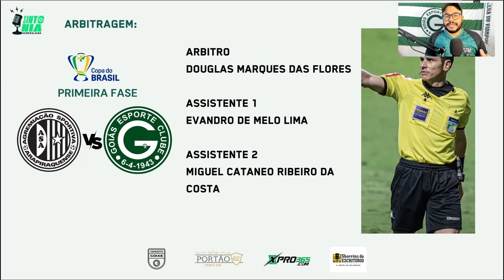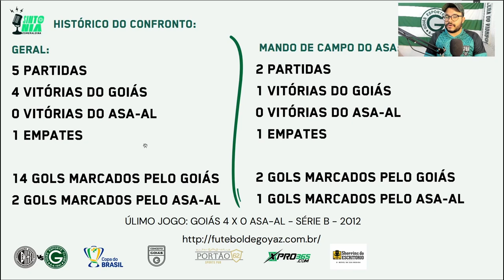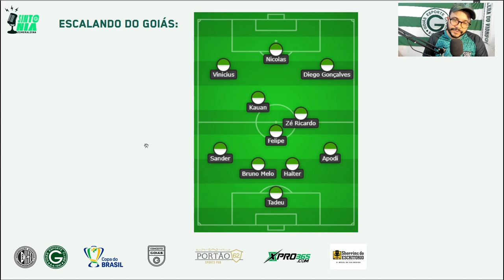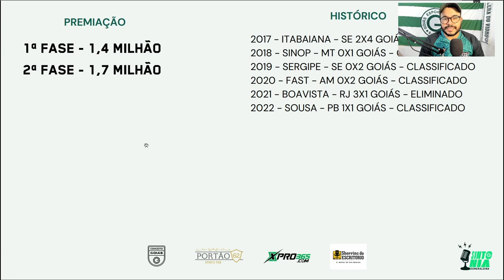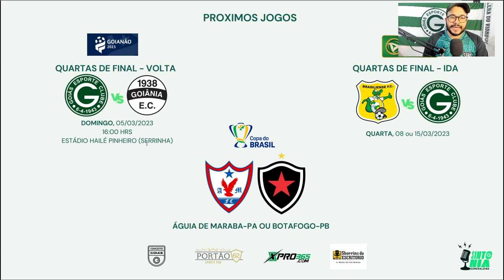🔥🏆PRA FAZER VALER O FAVORISTISMO! COMO JOGA O GOIÁS? PRÉ JOGO ASA-AL X GOIÁS COPA DO BRASIL 2023